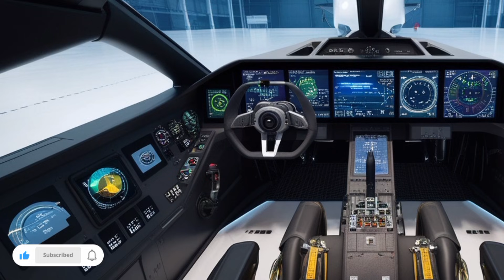2026 MiG-41 Fighter Jet Review | Specs, Features, Speed & Future Combat Power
2026 MiG-41 Fighter Jet Review | Specs, Features, Speed & Future Combat Power

Description:

The 2026 MiG-41 fighter jet is one of the most advanced and mysterious next-generation interceptor aircraft concepts in the world. In this video, Auto Car Review explores the expected specs, features, speed capabilities, engine technology, stealth design, avionics, weapons systems, and future combat role of the MiG-41. Designed as a successor to the legendary MiG-31, the MiG-41 is rumored to reach near-hypersonic speeds, operate at extreme altitudes, and intercept advanced threats including hypersonic missiles. Watch this complete review to understand how the 2026 MiG-41 could redefine air defense and future aerial warfare.

This video is for educational and informational purposes only. All specifications, features, and performance details discussed are based on publicly available information, expert analysis, and conceptual reports. Actual specifications of the 2026 MiG-41 fighter jet may vary as the aircraft is still under development or remains classified.